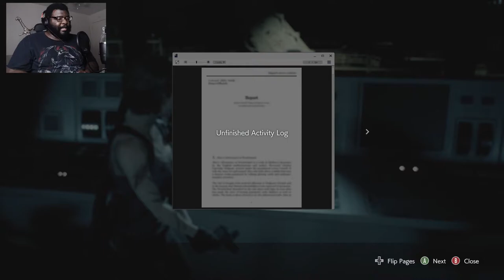Chasing Nikolai | Resident Evil 3 Part 5